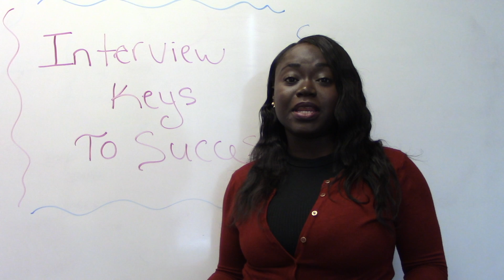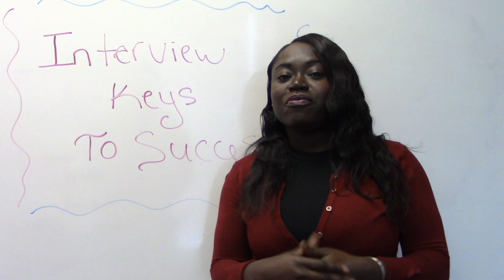Interview Keys to Success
Presented by Francesca Jeudy, Employment Counselor.

Learn the tips that will help you be successful in the interview. Being interviewed is incredibly difficult and takes a lot of practice. You have to make time to prepare.

A part of our free program, Career Collaborative offers four mock interview days with our program. They have been immensely helpful for our participants and increase their success rate by at least 80 percent!

If you are interested in enrolling in Career Collaborative, come to the informational session every Thursday @ 1pm or by appointment.

Follow Career Collaborative on Twitter: @CareerCollab

Follow Career Collaborative on LinkedIn

Filmed and Edited by David Corbie